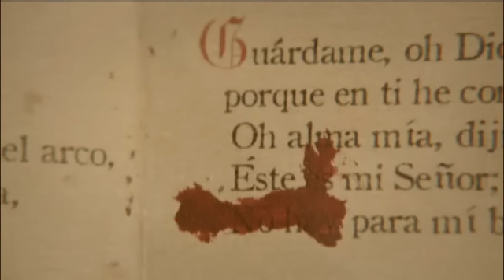Crisabel - Parte 8 (Sub Ita)